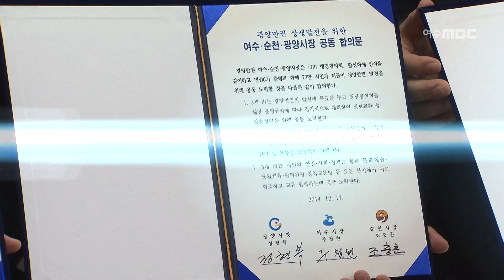[여수MBC] 2014 영상으로 본 10대뉴스_순천만정원 개장, 이정현 당선, 유병언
아듀 2014, [여수MBC] 영상으로 본 10대뉴스!!
1. 순천만정원 개장 - "정원도시 꿈꾼다"
2. 여수 순천 광양 행정협의회 - 7년 만에 재개
3. 국내 최초 해상케이블카 - 논란 끝 '개장'
4. 여수세계박람회장 - 사후활용 '또 표류'
5. 전남동부지역, 정치판도 변화 -'이정현' 새누리당 후보 당선!!
6. 유병언 변사체 발견 - 검경 부실수사 논란
7. 우이산호 사고 - 기름으로 뒤덮인 여수
8. 이순신대교 '흔들흔들'...불안
9. 광양항 국내 2위 항만 '위협'
10. 철강, 석유화학 등 지역 주력산업 침체

"여수MBC News+ on YouTube - - - COMING SOON !!"

*스마트폰 웹하드 이용 제보: Webhard App설치 후 이용
ID:ysmbc / PW:ysmbc1011